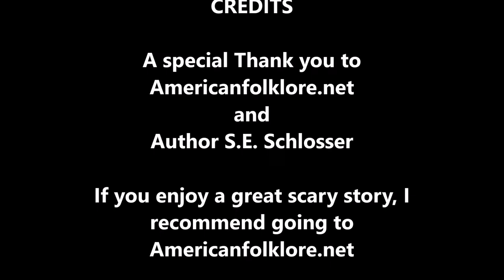The Barn Dance - A Scary Halloween Treat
Nothing beats a scary Halloween story.

A special Thank You to Americanfolklore.net and Author S.E. Schlosser

If you enjoy a great scary story, I
recommend going to
Americanfolklore.net